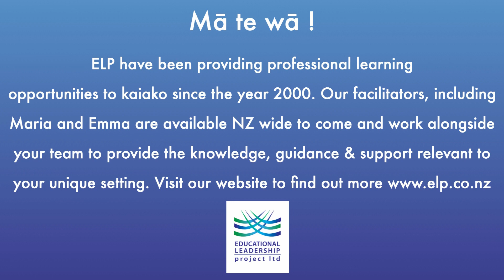Waiata E moe pēpi, e moe rā - Sleep baby, sleep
ELP WAIATA SERIES: Performed by Kaihautū, Maria Sydney, Educational Leadership Project Ltd

Waiata sung with passion strengthens the development of te reo Māori. Gesture, movement, and facial expression are all helpful hooks for memorising language. Look to include waiata from local iwi and whānau when you do this. Waiata that repeat sounds and actions are particularly good for building te reo Māori vocabulary. Use well known songs to introduce concepts of loud, quiet, slow, fast, high, low pause and wait for children to finish a word or line practise and enjoy imitation and turn-taking - encourage children to lead singing sessions.

Compose songs with tamariki and whānau to share experiences, tell stories, and support transitions and daily rituals. You could borrow an existing rangi/tune, pātere/chant, oriori/lullaby, or make up your own. When introducing songs talk about new vocabulary and use these words outside of the song. (Te Whāriki 2017)